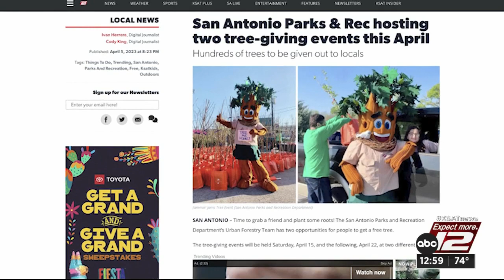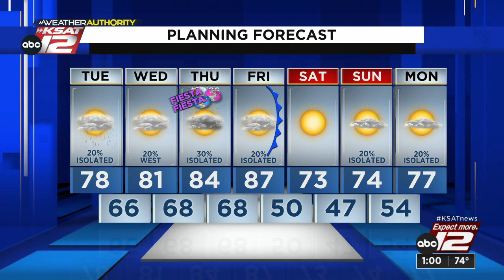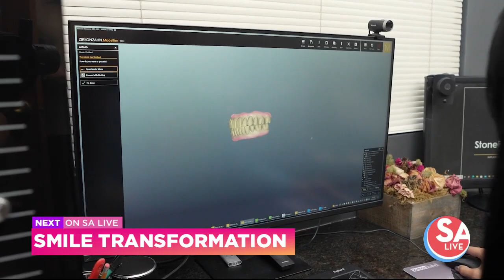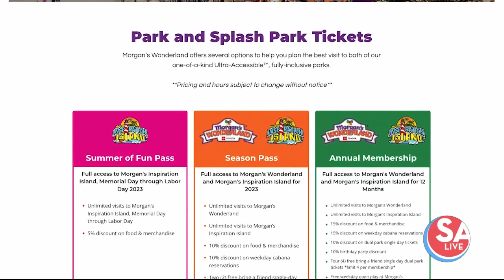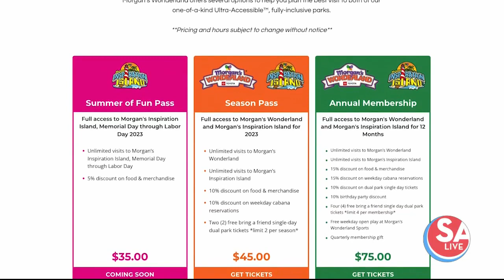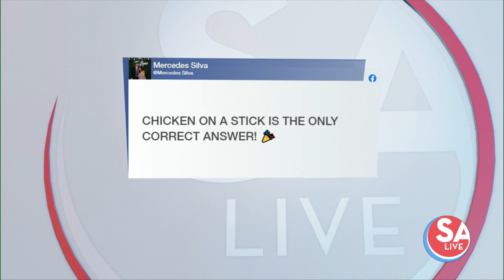SA Live : Apr 18, 2023